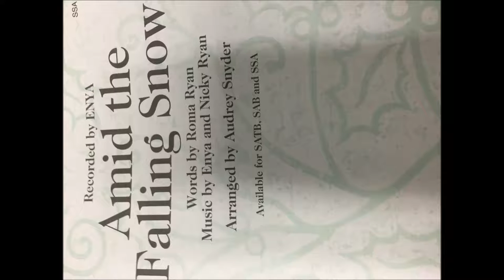Amid the Falling Stars Alto